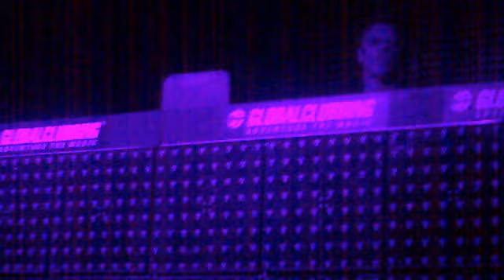Rank 1 -- Breathing (Airwave) (Markus Schulz Coldharbour Remix) (Scream world tour Msk 21/09/12)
Rank 1 -- Airwave (Markus Schulz Remix) (Scream world tour Msk 21/09/12)